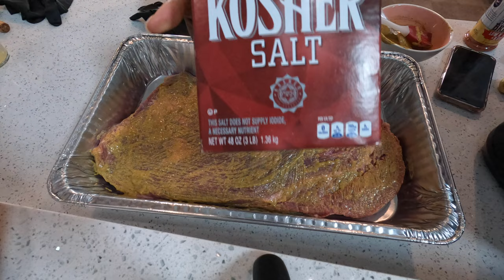Memorial Weekend | Making BBQ Brisket | It's A Celebration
We are kicking off Memorial Weekend with a quick celebration of our recent achievements and then moving into prepping and smoking a delicious brisket. We are trying to master smoking before our family comes to town so if you have any tips or tricks be sure to drop them in the comments.